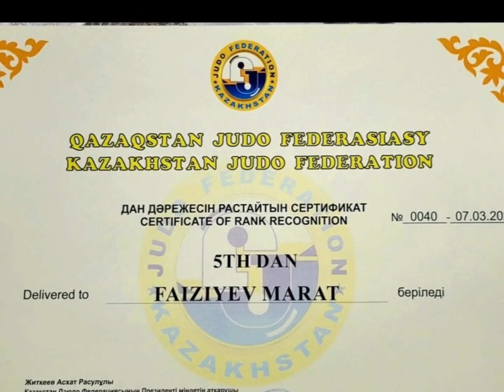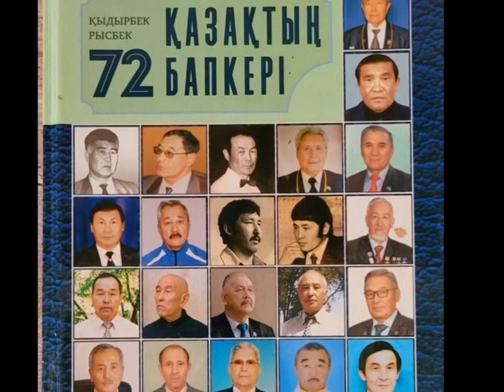Марат Файзиев 25 02 2024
Бүгін Түркістан қаласы ГСВГ ГВВД ардагерлер қоғамы бірлестігінің ардагері, дзюдодан және қазақша күрестен 5 дан иегері,  Түркістан облысының аға жаттықтырушысы Марат Хамзаұлы Файзиевтың туылған күні құтты болсын, Алла сізге өмірдегі бар жақсылығын сыйласын.
Ізгі тілекпен Түркістан қаласы ГСВГ ГВВД ардагерлер қоғамы.
25 ақпан 2024 жыл